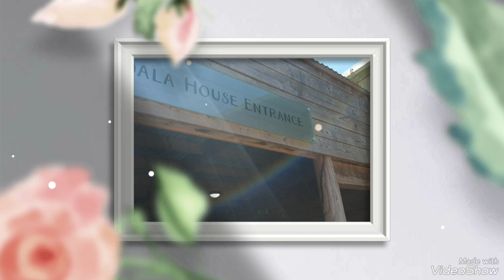longleat safari Park (koala bears)